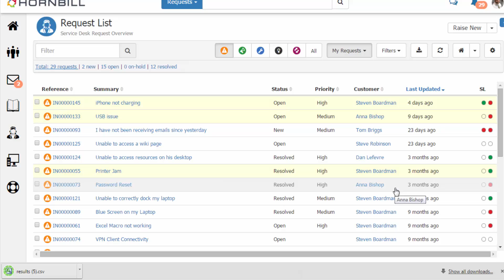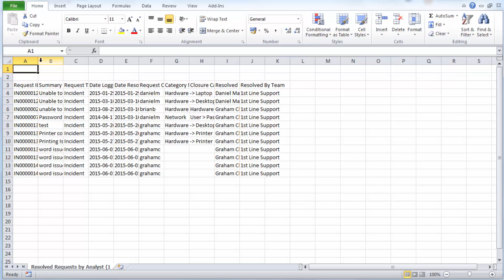Exporting from Service Manager- Feature Friday Blog, Hornbill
The need to export data may range from grabbing a quick list of active requests that you need for a meeting, to extracting information that needs to be imported into another system.

From the Service Manager request list, a user is able to define a view of the requests that they have access to, using searches, status selection, request types, custom views, or by team .  Any view defined on this list can then be exported to a CSV file quickly and easily.  Once your list is defined, the export option then lets you select from the available request list columns to be included as part of the export.

Sometimes more specific information is required for your export.  Using the Reporting you can build detailed reports which include options for both viewing and exporting the information to a CSV file.